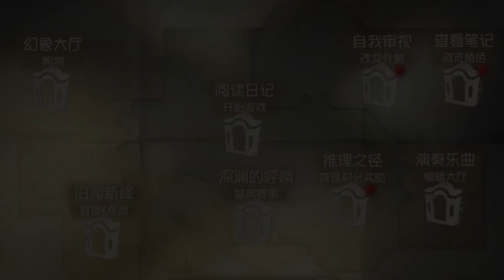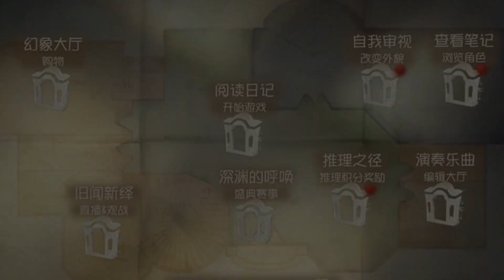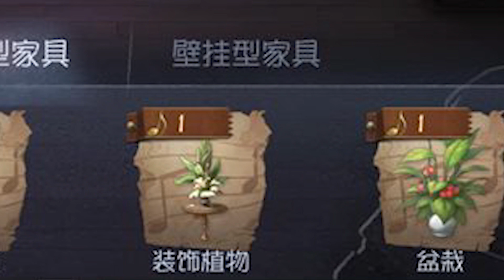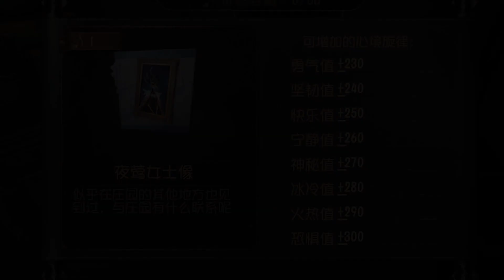[Identity v] ระบบใหม่!! แต่งห้องได้แล้ว | Jubjang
IdentityV เตรียมอัพเดตระบบใหม่ กับการ แต่งห้อง จะน่าสนใจนาดไหน ไปดูกันเลยจ้า